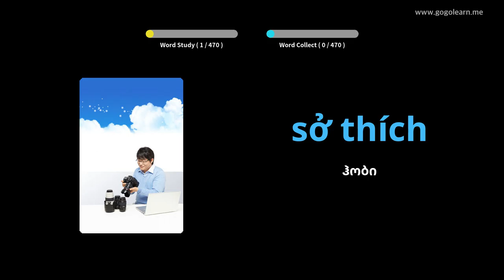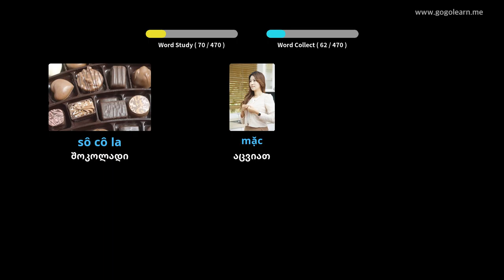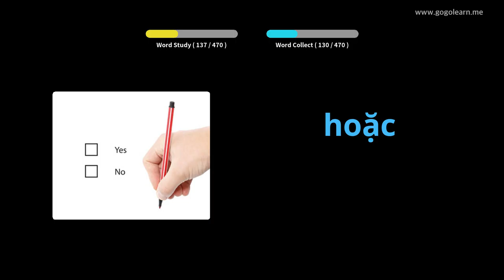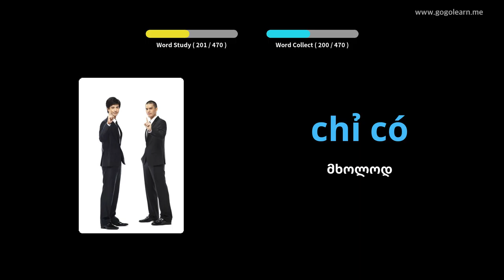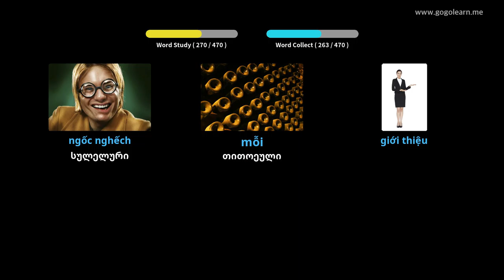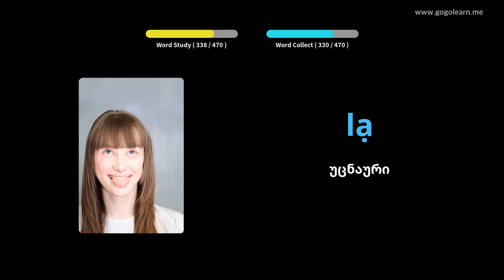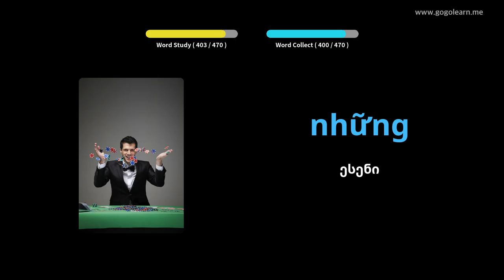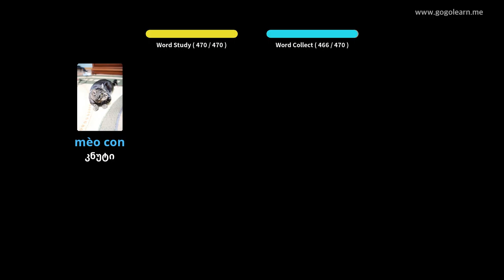ვიეტნამის ლექსიკის დაწყებითი სკოლა | Golearn